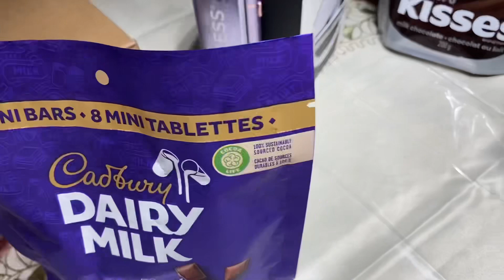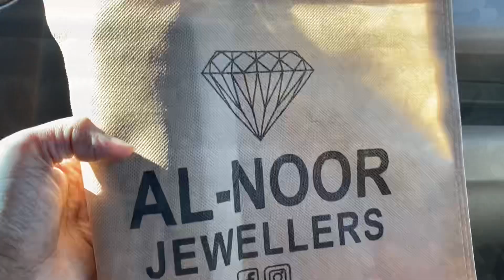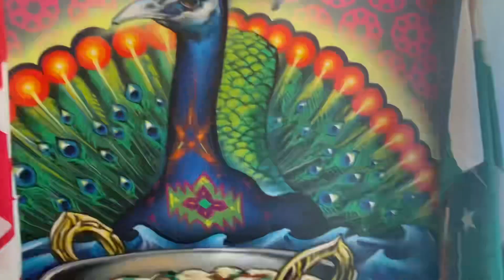Kids and hubby made my day Alhamdulilah// gifts 🎁 milay // buffet Iftar //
Wedding anniversary and birthday party @Zilleslife
We cut the cake at midnight because of Ramadan and got cute cute gift from kids and husband. Tried buffet Iftari which was amazing. Alhamdulilah for everything